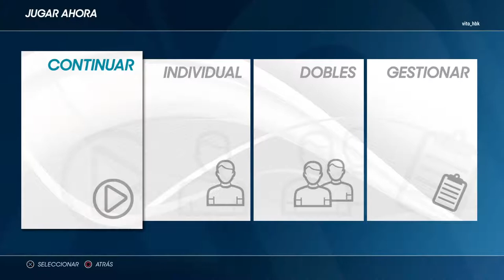Marcelo Rios vs Gustavo Kuerten | AO Tennis 2 PS4